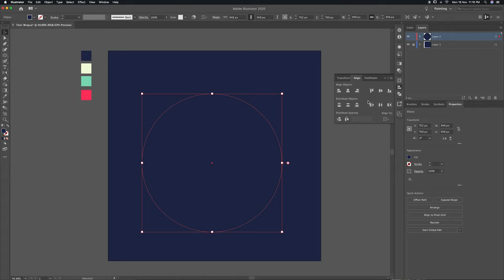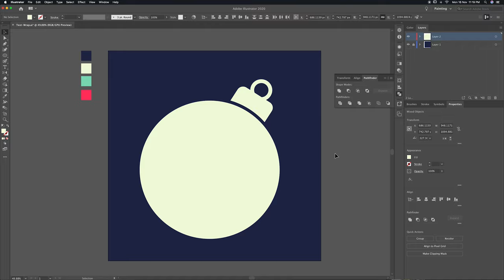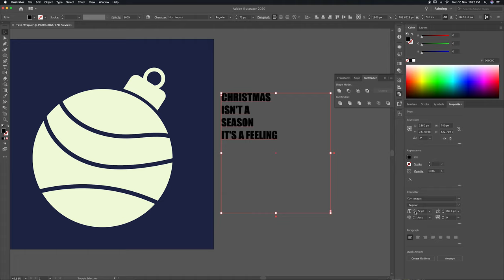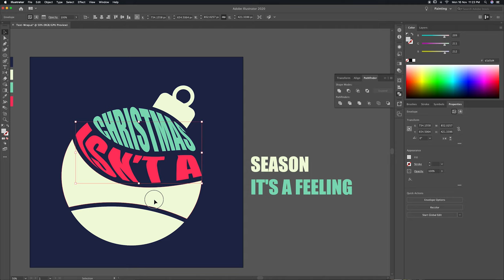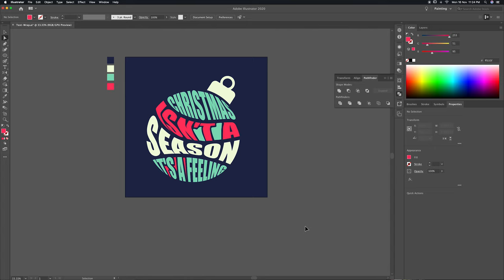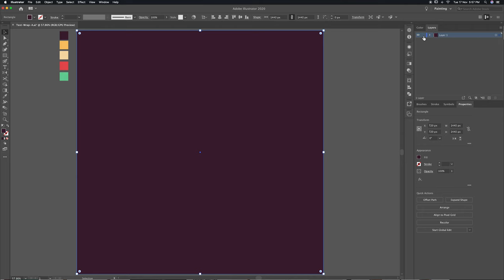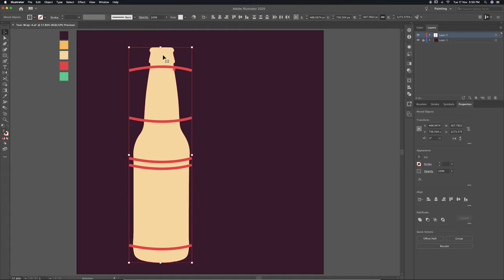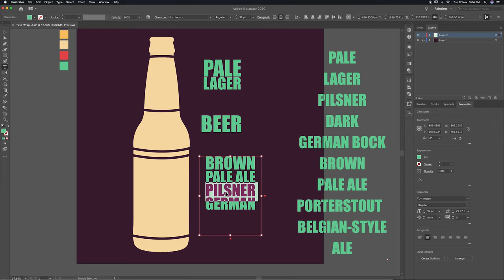Warp Text into Any Shape with : Adobe Illustrator Tutorial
Today we are going to check how to warp text into different shapes with envelope distort using Adobe Illustrator CC. One of the things I really love about Illustrator is how easy it is to work with and transform text into different shapes.
Warp Text Into Shapes with Illustrator

Font I use is IMPACT . Can use any bold font .
Colours